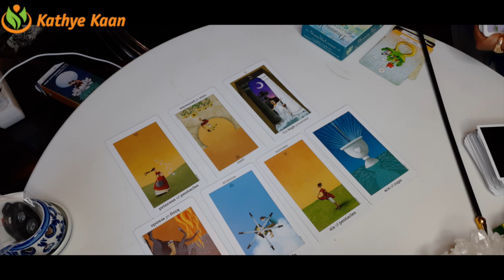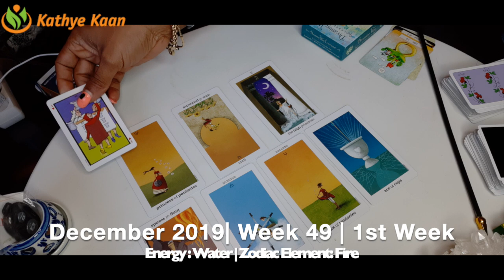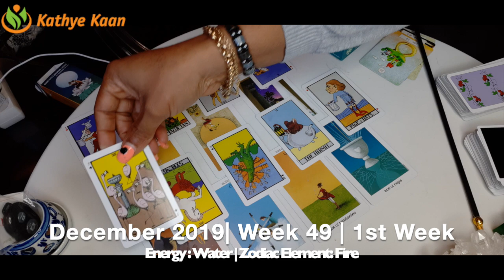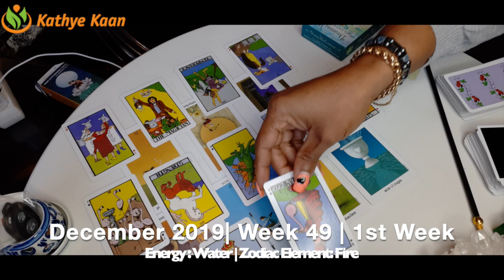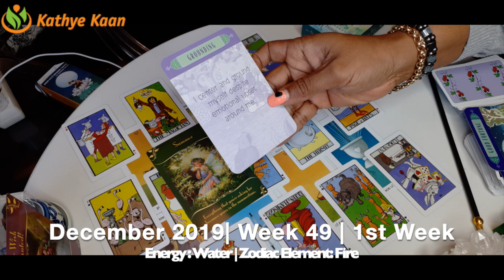Cancer Weekly Reading | Psychic Tarot Horoscope | DECEMBER 02 - 08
Kathye